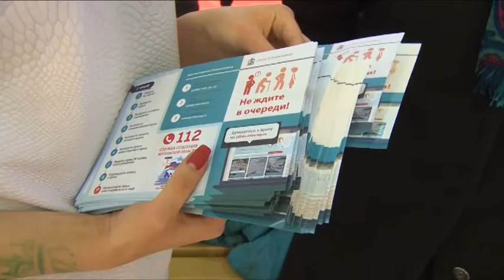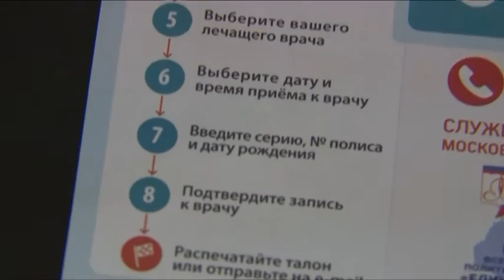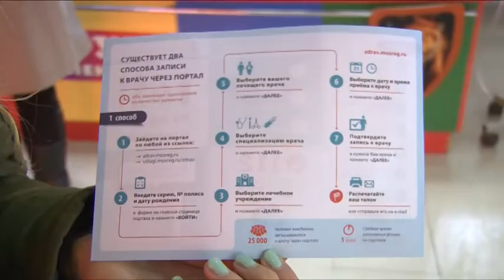Не ждите в очереди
Не ждите в очереди. Молодогвардейцы Щёлковского района совместно с волонтёрами молодёжного клуба «Ровесник» рассказали жителям о сервисе электронной регистратуры в учреждениях здравоохранения. В течение нескольких дней ребята раздавали листовки с полезной информацией на улицах города Щёлково. Наша группа присоединилась к ним на площадке у гипермаркета «Глобус»